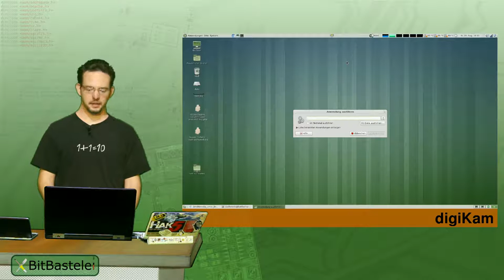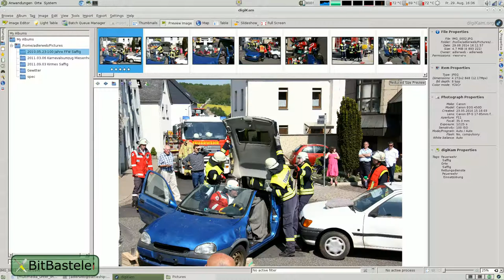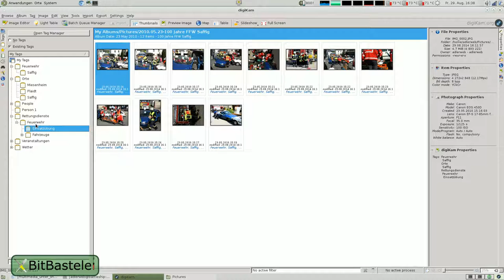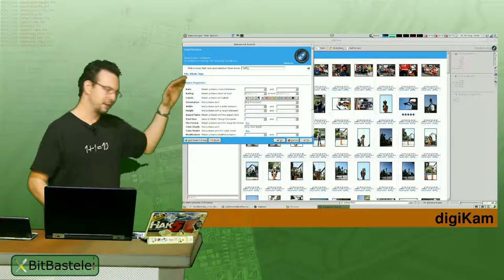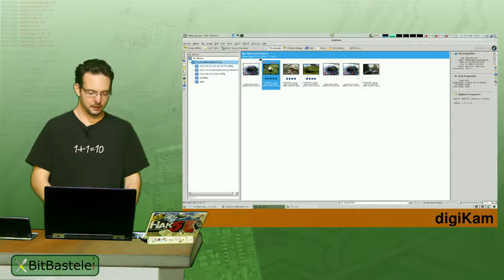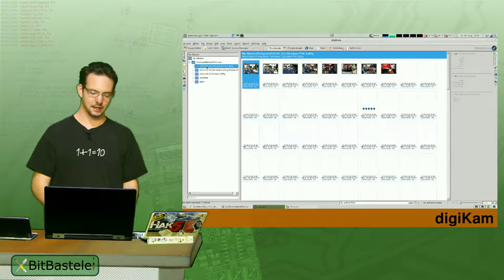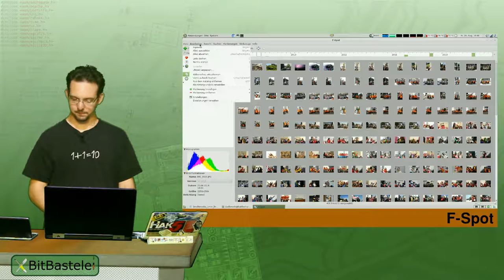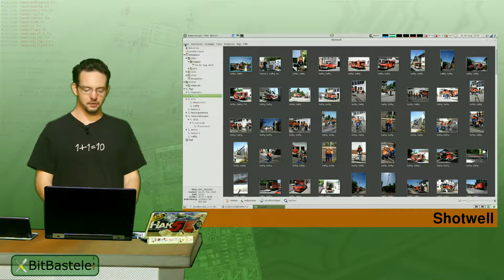BitNotice #57 - Multimedia unter Linux - Fotoverwaltung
Fotoverwaltung unter Linux mit DigiKam sowei ein kurzer Blick auf F-Spot und Shotwell